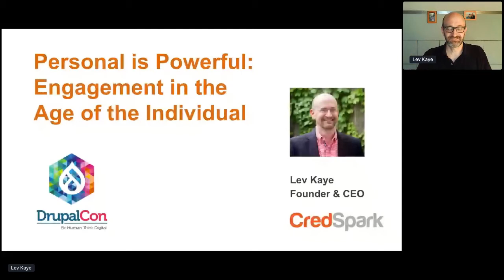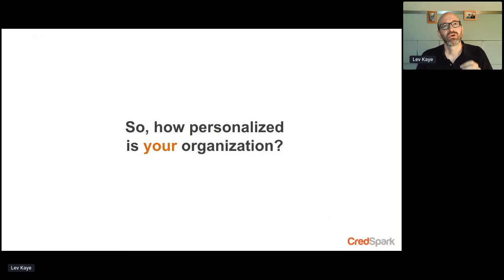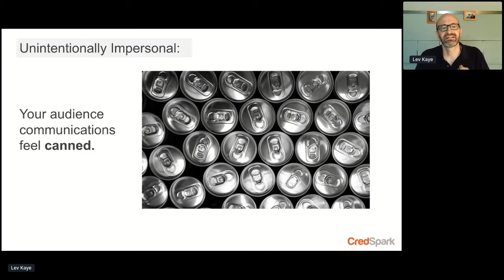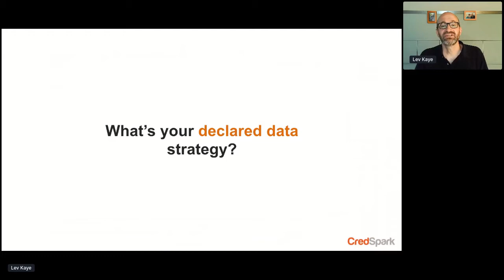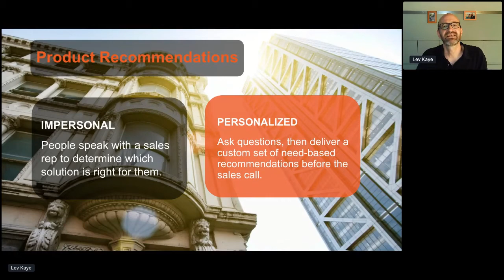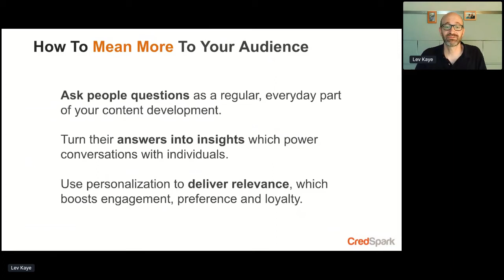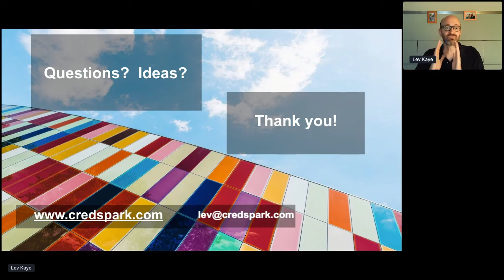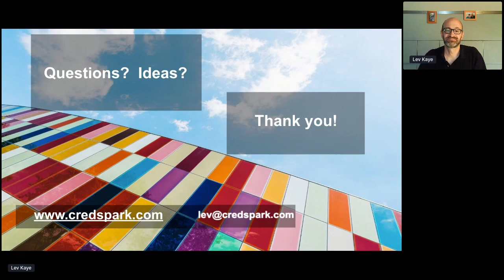Personal is powerful: Engagement in the age of the individual / DrupalCon Global 2020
Marketers, content creators, product developers will learn to shift their thinking about how to powerfully engage audiences using personalization strategies.